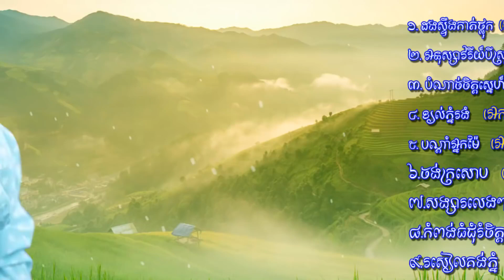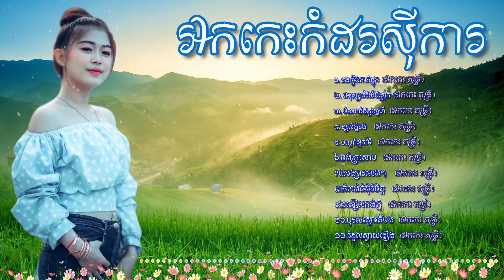ចម្រៀងរាង្គសាល អកក្តង់ ស្តាប់បំបាត់ទុក្ខ ,Reangkasal okesh new song collection n Full HD